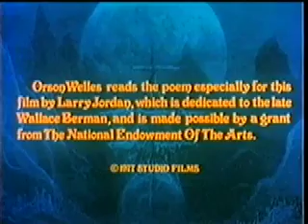Rime of the Ancient Mariner - Orson Welles, Larry Jordan Part 1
Larry Jordan's 1977 experimental film - using animated engravings of Gustave Dore with Orson Welles reading the timeless Samuel Taylor Coleridge poem.